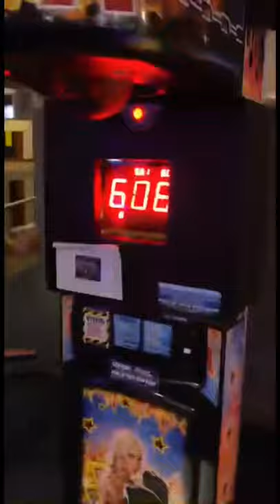14 year old gets a high score on boxing punch bag Machine